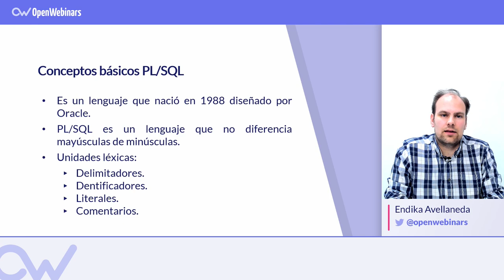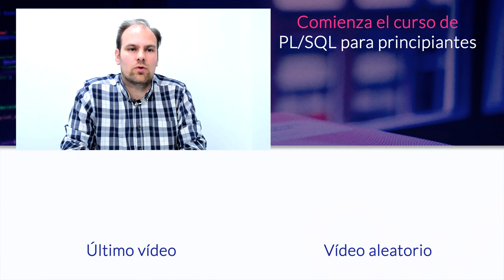¿QUÉ ES PL/SQL? 🖥️ en 1 Minuto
Introdúcete en el lenguaje de bases de datos PL/SQL conociendo algunos conceptos básicos sobre el mismo.